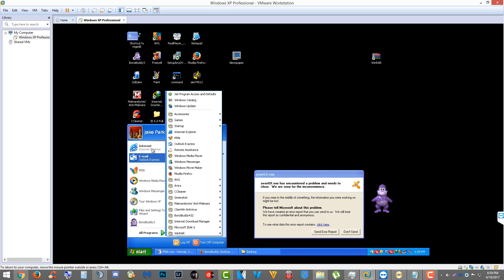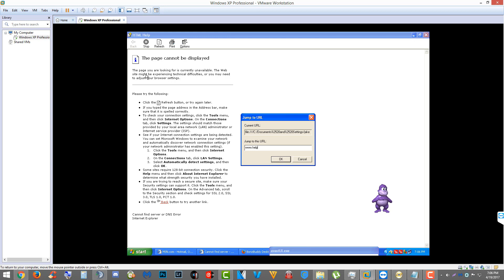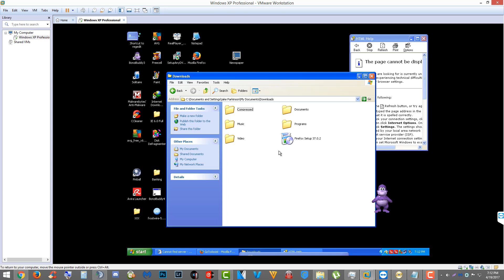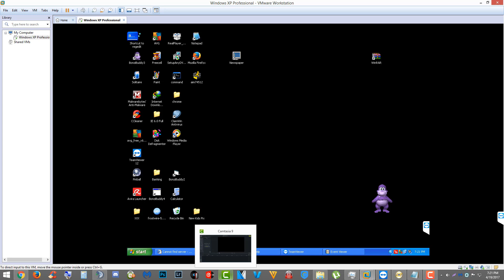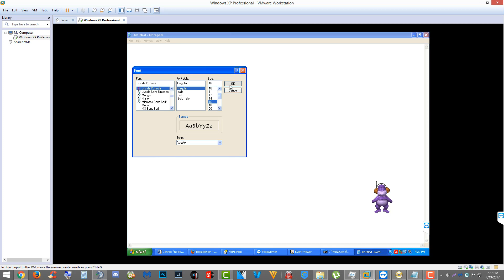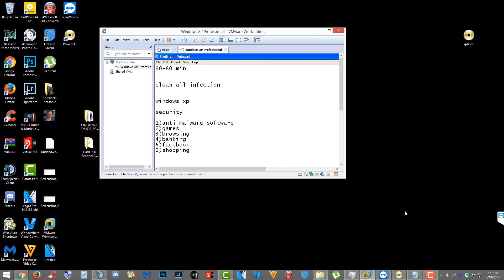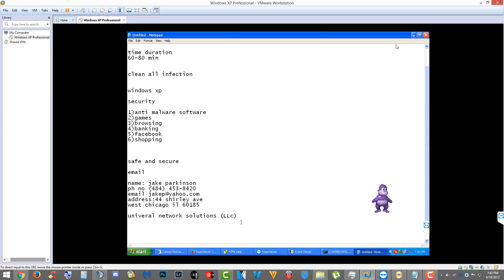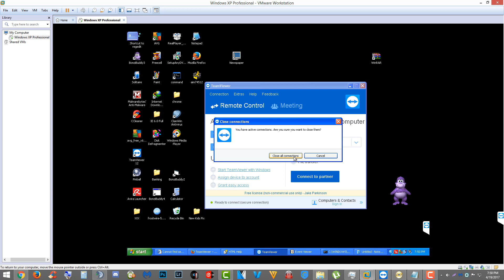Calling A Microsoft Scammer Just To Waste Their Time (1080p)